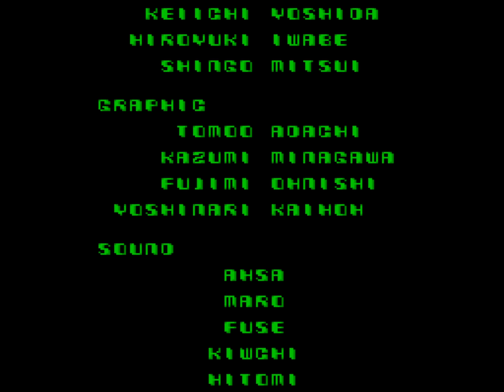1989 [60fps] Midnight Resistance Nomiss ALL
ミッドナイトレジスタンス / Midnight Resistance (Japan)　Data East 1989　1,569,200pts　Player ＴＫＧ本部　収録Ver Mame32Plus!0.109　ノーミスＡＬＬ 連付

ミッドナイトレジスタンス

発売年：1989.10
開発／発売元：データイースト
ジャンル：アクションシューティング
コントローラ：ループレバー+2ボタン
システムボード：専用基板
CPU構成[68000, HuC6280]　音源チップ[YM2203, YM3812, OKI6295]

世界征服をたくらむキング・クリムゾンとクリムゾン軍団に最後の戦いを挑んだ円 大地と円 光二の2人の若者の物語。このゲームは、操作形態にループレバーを採用した横スクロールの戦闘アクションゲームである。データイースト特有の味というか粗さのようなものを感じるが、実は全体的によくまとまっている。特に、火炎放射器の存在などは、ループレバーが有効に活用されてるといえる。その他、音声合成がとても特徴的。「父よ 母よ 妹たちよ 生きていてくれ！」はデコ史に残る名言の一つ。

ストーリー:
かつての繁栄があとかたもなく消え、荒廃しきった街の中に、雄々しく立ちあがろうとする男たちがいた･･･。彼らは仲間を失った悲しみから蘇り、今、最後の決戦に挑むべく、武器を手にする!! 突き進め！撃ちまくれ!!最後の闘いに勝利せよ！
[出典：ミッドナイトレジスタンス 業務用販促チラシ（データイースト）]

One or two players take on the role of two commando brothers whose entire family has been kidnapped and must be rescued. The game's eight large, eight-way scrolling levels are made up of platforms, ledges and ladders; each populated both with enemy soldiers and with intricate, imaginatively designed enemy machinery.

In a gameplay mechanic first introduced in SNK's 'Ikari Warriors', players can rotate their guns through 360 degrees, allowing them to target and fire in all directions.

Some enemies, when killed, will drop a red key; collecting these keys allows players to upgrade their weapons at the shop that awaits at the end of each level. A maximum of six keys can be carried at any one time.

- TECHNICAL -

Main CPU : 68000 (@ 12 Mhz)
Sound CPU : HuC6280 (@ 3 Mhz)
Sound Chips : YM2203 (@ 1.5 Mhz), YM3812 (@ 3 Mhz), OKI6295 (@ 7.757 Khz)

Players : 2
Control : Spinner
Buttons : 2

- TRIVIA -

Midnight Resistance was released in October 1989.

The game's ending changes slightly depending how many family members are rescued before the final battle! Save them all!

Pony Canyon / Scitron released a limited-edition soundtrack album for this game (Crude Buster, Midnight Resistance - PCCB-00039) on August 21, 1990.

A Midnight Resistance unit appears in the 1990 movie 'Robocop 2'.

- SERIES -

1. Heavy Barrel (1987)
2. Midnight Resistance (1989)

- STAFF -

Designer : Koji Akibayashi
Software : Yuichi Nishimura, Naoya Hanada, Yuji Ohtomo, Tac. H
Hardware : Keiichi Yoshida, Hiroyuki Iwabe, Shingo Mitsui
Graphic designers : Tomoo Adachi, Kazumi Minagawa, Fujimi Ohnishi, Yoshinari Kaihoh
Sound : Ahsa, Mard, Fuse, Kiwchi, Hitomi Komatsu

- SOURCES -

Game's rom.
Machine's picture.